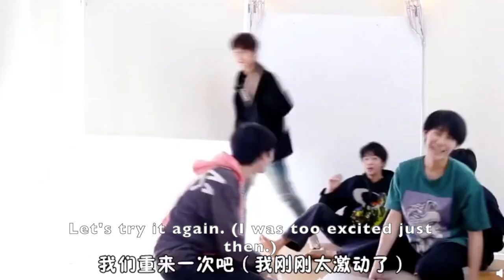[ENG SUB] When Teens in Times (时代少年团) play games, but somehow ends up being a crack video.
Make sure to turn on CC/Caption for ENG SUB

What happens when Teens in Times (时代少年团) try to play games...crack ensues...

Translations: 38jiejie